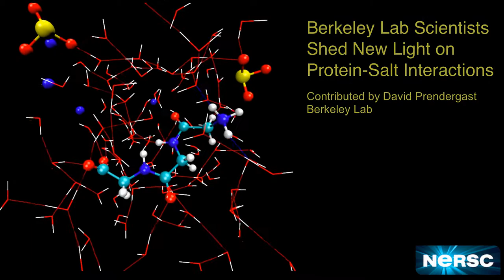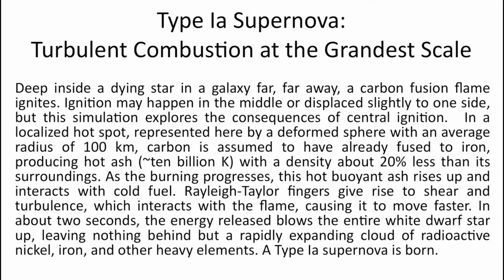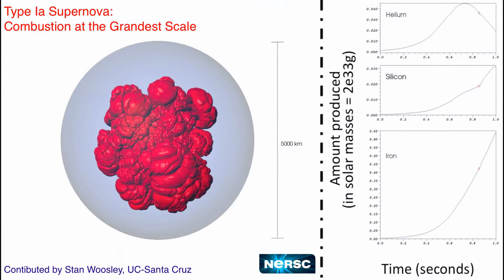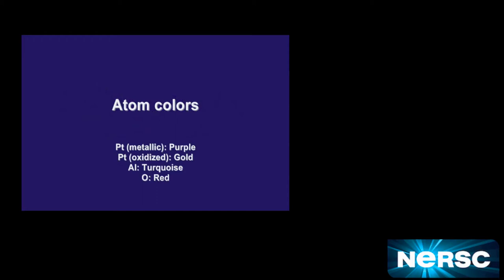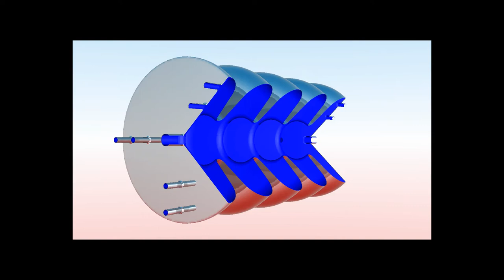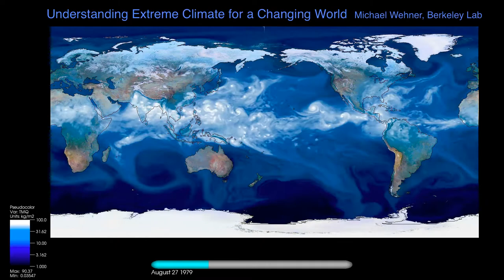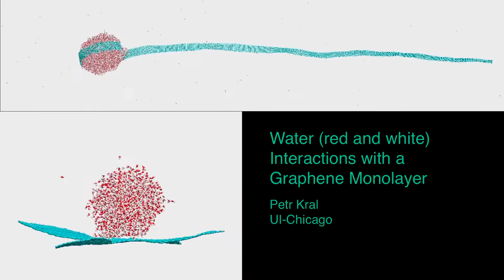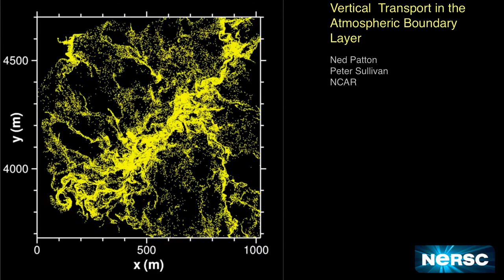NERSC Video Highlights 2010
NERSC Video Science Highlights 2010